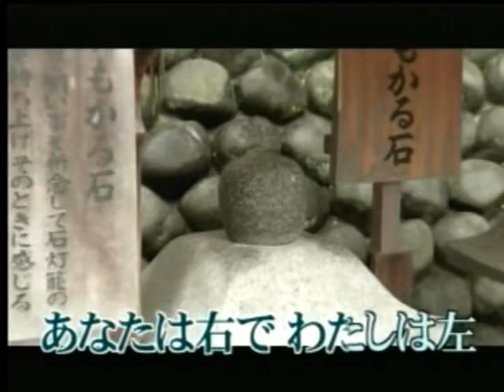千年の恋歌 瀬口侑希 カバー ㄚ東熊